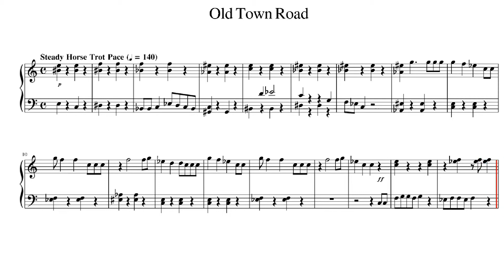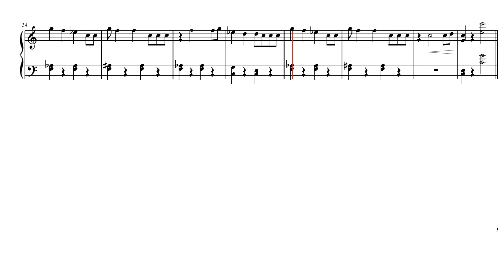OLD TOWN ROAD - LIL NAS X (Piano) Partitura - Sheet Music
Mandem sugestões de partituras - Send music suggestions !